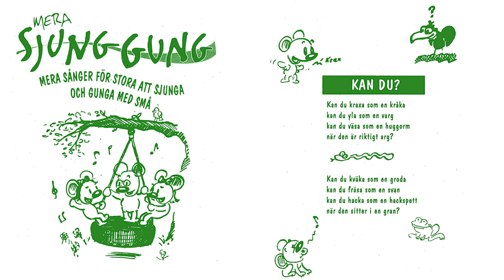08 Kan du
Detta är sånger för de allra minsta. De som kanske inte kan sjunga själva men som med hjälp av någon större kan ha kul med musik och rörelser.

De flesta sångerna är korta och handlar om enkla och vardagliga saker. Musikstilar och arrangemang är varierade så att de otåliga lyssnarna inte ska tappa intresset.

Sångerna är skrivna och framförda av Elisabet Molander, Helena Nylén och Lalle Molander som även har arrangerat och spelar samtliga instrument. Inspelning, ljudeffekter och grafisk bearbetning för YouTube av Per Hallgren. Teckningar av Vincent Wong.

Först utgiven på kassett 1998, här i en ljudmässigt uppfräschad version från 2024.

Mera SjungGung (grön) är en uppföljare till den populära SjungGung (blå) från 1994.